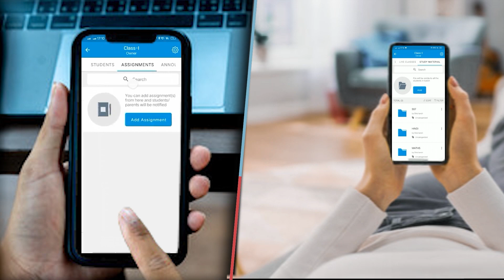महिला उत्पीड़न एवम घरेलू हिंसा रोकथाम जागरूकता पर पुलिस द्वारा स्कूल में आयोजन